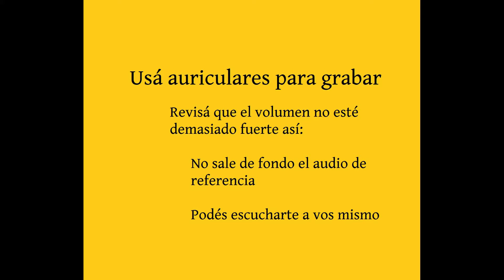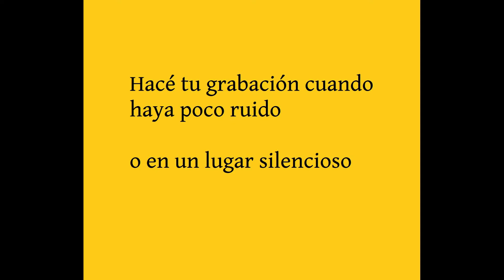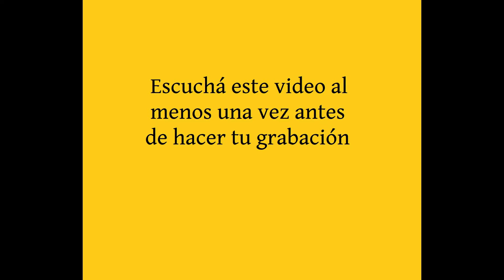La nuit Soprano VR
Material de circulación interna